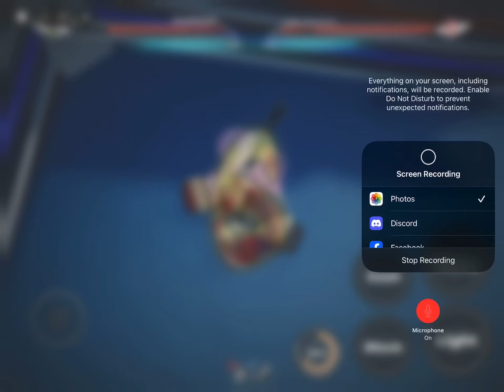Ubg ranked 2